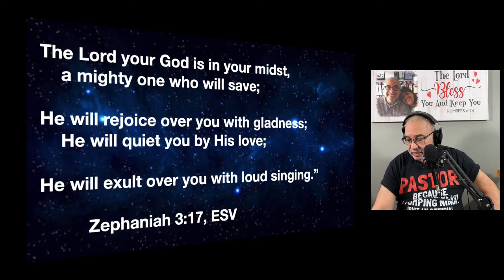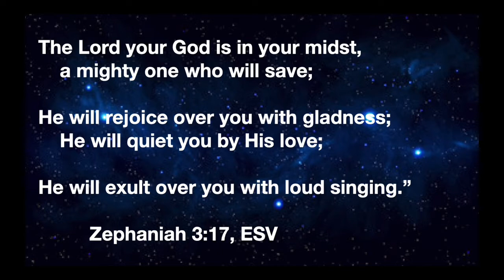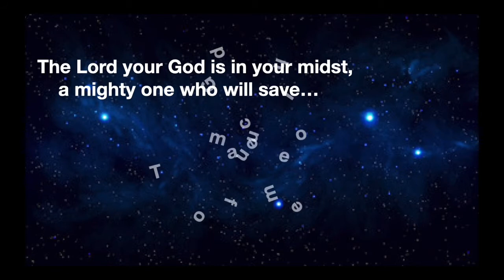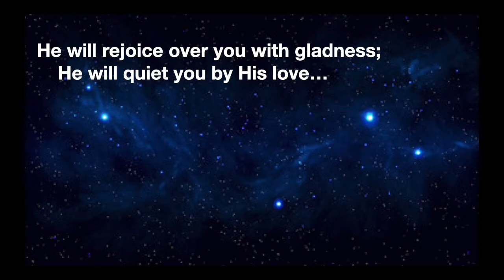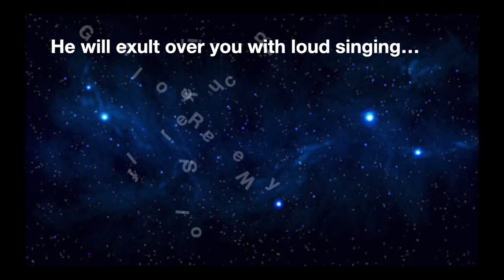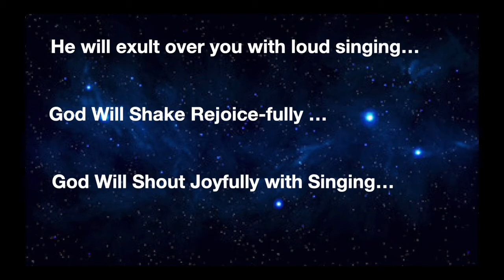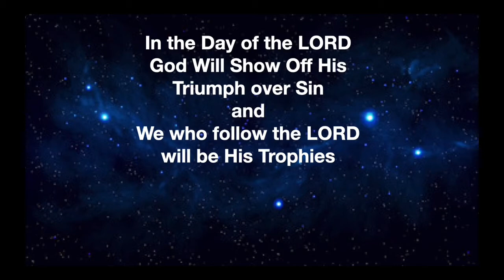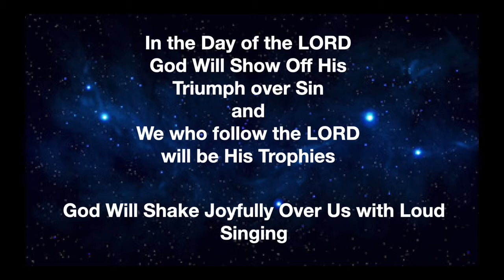Tuesday Morning Devotions with Pastor Sam & Esther Colón 10/19/21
Special Thanks and Zephaniah 3:17 God Sings Over Us